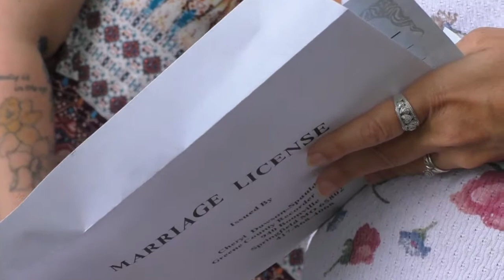Toni & Slade Get Hitched - August 22, 2017